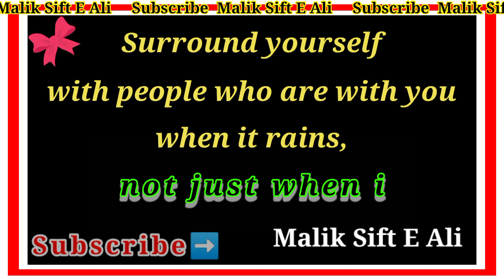Surround yourself with people who...? |Malik Sift E Ali